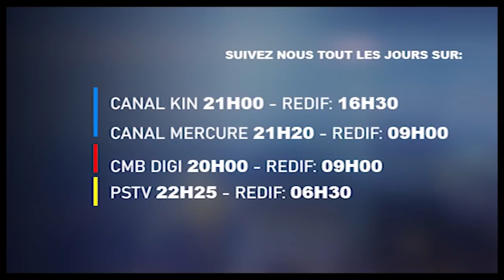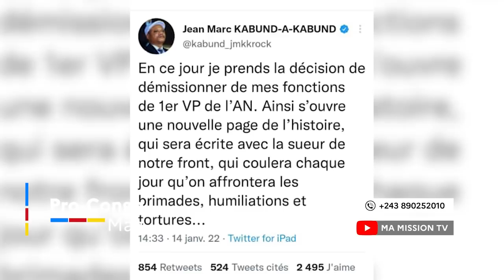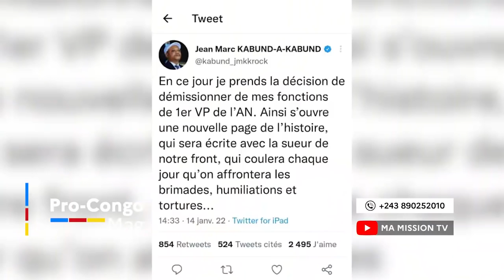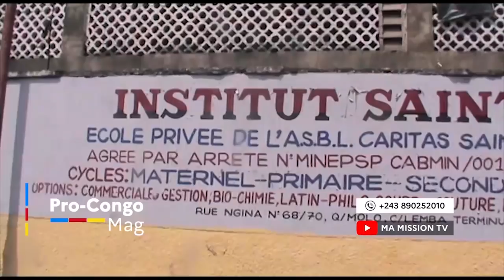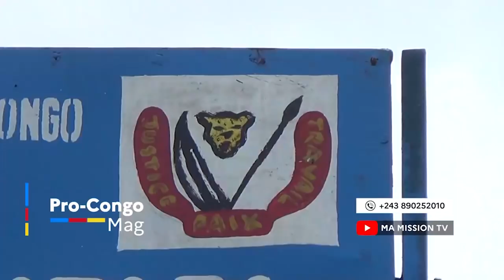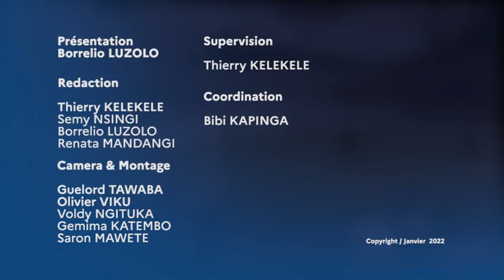🔴URGENT KABUND CONVOQUÉ CHEZ MAMAN MARTHE, RÉCONCILIATION A L'UDPS POUR TRÈS BIENTÔT